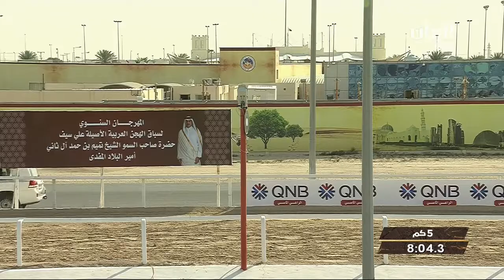ش12 سباق للقايا (الأشواط العامة للإنتاج ) مهرجان سمو الأمير المفدى مساء 30-3-2019